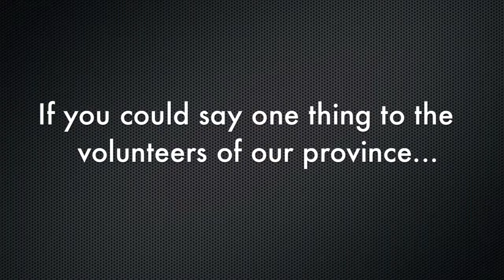Streeter Day 02 - What would you say to the volunteers of Newfoundland and Labrador? (Part 2)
On February 5th, the URock Volunteer Awards Streeter Team caught up with an impressive group of volunteers at a Youth Retention Conference.